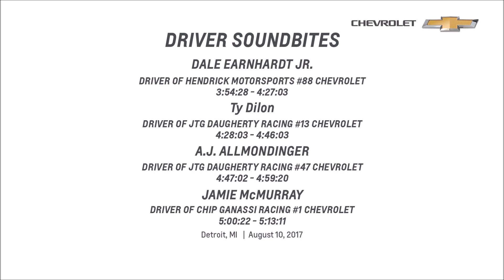2018 Chevrolet Camaro ZL1 NASCAR Cup Race Car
A new era in Chevrolet motorsports starts today with the introduction of the Camaro ZL1 as the new race car for the Monster Energy NASCAR Cup Series.

Seven-time Cup champion Jimmie Johnson — driver of the #48 Lowe’s Chevrolet for Hendrick Motorsports — joined Mark Reuss, executive vice president of GM Global Product Development, to reveal the new race car at Chevrolet’s headquarters in Detroit.

“Chevrolet, Camaro and ZL1 are all synonymous with winning, both on and off the track,” said Reuss. “We are thrilled to run Camaro in NASCAR next year, with the time-honored and track-tested ZL1 badge, and we’re just as excited for our drivers, teams, fans and customers.”

The Camaro ZL1 will make its competition debut next February during Daytona Speedweeks, which kicks off the 2018 NASCAR season. It will join the Camaro SS, which has been Chevrolet’s entry in the NASCAR XFINITY Series since 2013.

“The new Camaro ZL1 is a great-looking race car with a lot of heritage behind it, which will make it a big hit with fans,” said Johnson. “And as someone who’s enjoyed the ZL1 on the street, I’m really looking forward to getting this new race car on the track.”

Chevrolet engineers employed an array of tools, including computational fluid dynamics analysis and reduced-scale and full-scale wind-tunnel testing, to optimize aerodynamic performance while maintaining the ZL1’s design character.

“Racers have long relied on Camaro to win races and championships in amateur and professional sports car and drag racing, as well as the NASCAR XFINITY Series,” said Jim Campbell, vice president, Performance Vehicles and Motorsports. “We look forward to racing the Camaro ZL1 in the premier Monster Energy NASCAR Cup Series.”

Joining Chevrolet today for the Camaro ZL1 race car’s debut were representatives from Hendrick Motorsports, Richard Childress Racing, Chip Ganassi Racing, Germain Racing, JTG Daugherty Racing and Leavine Family Racing.

The Camaro ZL1 brings a unique, track-focused legacy to NASCAR. The ZL1 name was originally bestowed in the 1960s on a Chevrolet-developed all-aluminum racing engine that became a dominating force in road racing. In 1969, a few enterprising dealers used Chevrolet’s special-order system to get the ZL1 engine installed in 69 regular-production Camaros. The cars became instant legends on the street and dragstrip.

More than 40 years later, Chevrolet reintroduced the ZL1 as the ultimate performance Camaro, developed to offer track-capable performance straight off the showroom floor. The 2018 Camaro ZL1 is powered by a 650-horsepower supercharged engine featuring a similar 90-degree V-8 configuration as the Cup racing engines.

The new Camaro ZL1 race car builds on a winning legacy carried by the previous Chevrolet SS, which has scored 70 Cup Series wins to date and contributed to Chevrolet earning a record 39 NASCAR manufacturer titles — including 13 consecutive titles from 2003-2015.

Chevrolet drivers have also achieved a record 30 Cup championships, including Jimmie Johnson in 2016.